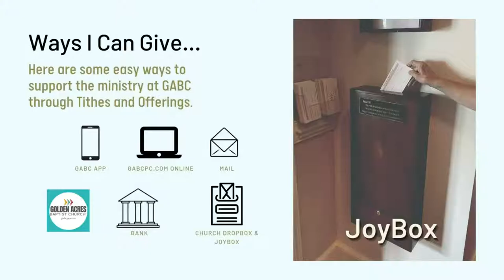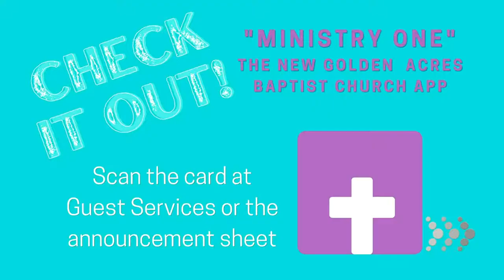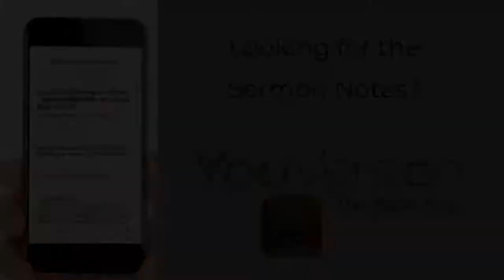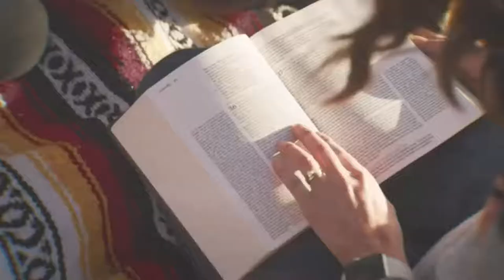Focus On The Finish